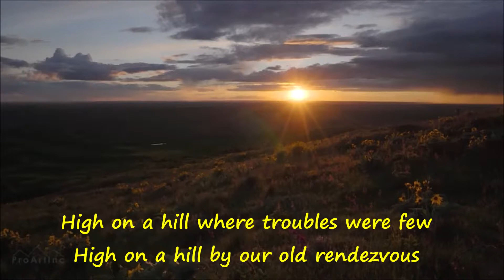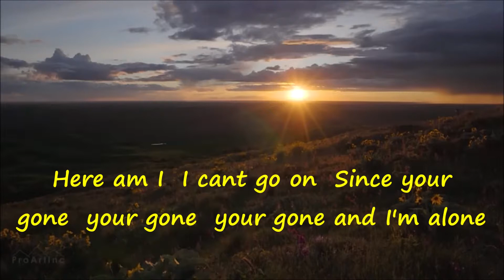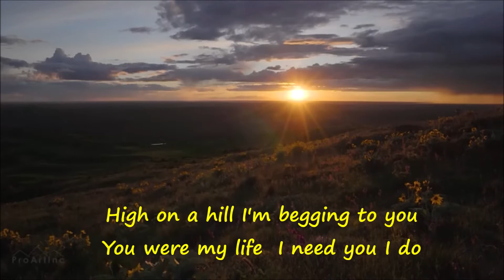High on a Hill Scott English 1964